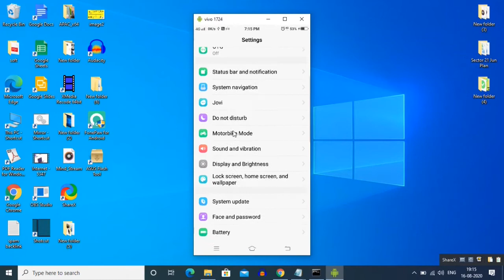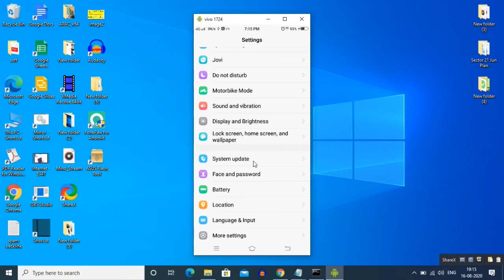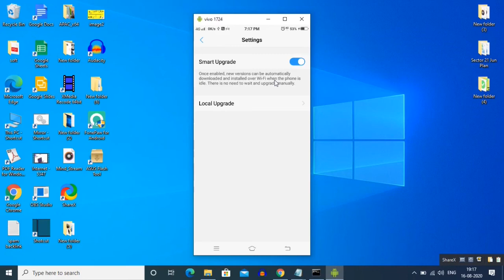मोबाइल का सॉफ्टवेयर अपडेट कैसे करे"मोबाइल का सॉफ्टवेयर ऑटो अपडेट कैसे करे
Hi,

aaj sikhiye mobile ka software update kaise kare.
Aur mobile ka software update kaise karen.
Kyun ki agar aap apne mobile ka software update nhi karte hai to mobile sahi se kaam nhi karta hai.
To es video me aap ko main jankari duga ki mobile ka software update kaise kare .
Kyun ki es video me main aap ko btane wala hun mobile ka software auto update kaise kare.
Kis trah se aap apne phone me software update kar sakte hai.
esliye es video me main aap ko btane wala hun mobile ka software update kaise kare aur auto update kaise kare.
Yah aap ke liye bhut achha jankari hai, esliye complete video dekhiye.

About this Video:

es video me aap sikhenge mobile ka software update kaise kare.

And es video me aap ko jankari hogi mobile me software auto update kaise karte hai.

esliye main aap ko kuchh asan sa trika btane wala hun mobile ka software update kaise karte hain.

Agar aap chahte hai jankari mobile ka software update kaise kiya jata hai to es complete videos dekh lijiye.

es video me main aap ko step by step btauga aur live dekhauga ki mobile ka software update kaise kare.

Kyun ki aap jan skte hai ki mobile ka software update kaise kiya jata hai.

Aur mobile ka software update kaise hoga,and you can do setting for auto software update.

es video me main aap ko bhut achha se btane wale hai, mobile me auto software update kaise kare.

Agar aap complete video dekh lenge to aap ko samajh me aa jayega vivo mobile me software auto update kaise kare.

Kyun ki bhut se log nhi jante hai mobile ka software update kaise kare.

esliye main aap ko hindi me simple trika se smjhane wale hai, mobile me software kaise update karte hai, aur kaise software auto update setting karte hai.

Hence today i'm going to show you live, mobile ka software update kaise kare?

So that you'll know that how to update software in mobile.

This is easy tips and tricks you can easily understand after watching this complete video.

 So step by step guide about mobile ka software update kaise kare?

 And how mobile software update is done.

 Aap jan sakte hai real time me mobile update kaise kare.

 Esliye jan lijiye yah asan trika mobile ka software update kaise kare.

 And also mobile software update kaise kiya jata hai, and how to do auto software setting.

 Yah  bhut kaam ka hai, kyun ki bhut sare log nhi jante hai mobile ka software update kaise kare.

 esliye main aap ko batane wala hun mobile software ko kaise update karte hai.

 And you can easily do auto setting for mobile software update.

 Kyun ki aap jab smartphone chlate hai, to yah jankari honi chahiye, how to update software on android.

 Aap smartphone handle kr rhe hai to aap ko bhi smart hona hoga,

 Es video me main aap ko batauga mobile ka software update kaise kare.

 So you must watch this video to know how to do auto software update in your mobile.

 1 how to do mobile software update?

 2 how auto software update setting is done?

 3 how you update software in your mobile?

 4 how automatically software update in mobile?

 5 how to update software on android?

About This Channel:

RIGHT INFORMER main motive is to provide you correct information,

      hmara mkshad hai aap ko shi information dena.

      Aur aap ko nye tips, tricks sikhana jis se aap khud ko problem ko solve kr ske.

      Nye mobile apps aur technology ke bare me sikhana.

      About different Tips and Trick, Apps and new mobile and Technology applications.

      Which can add some new value in your life and solve your daily life real facing problems.

      Technical support and solution for your challenges.